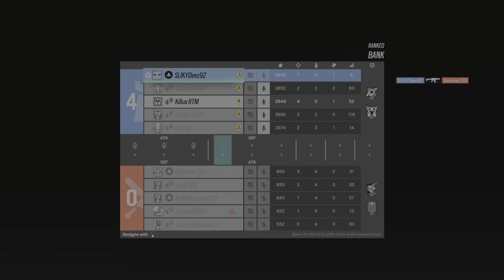7 and 0 whuaattt